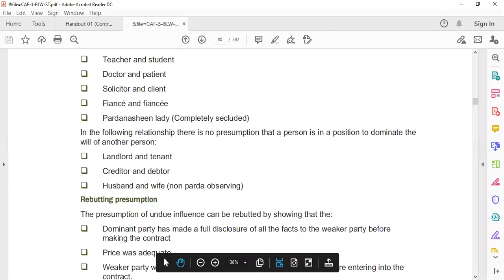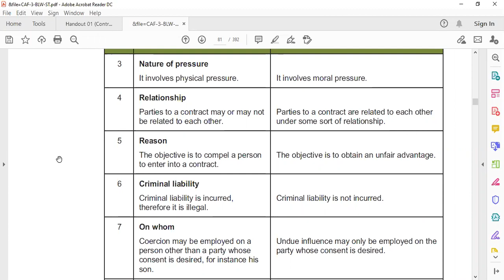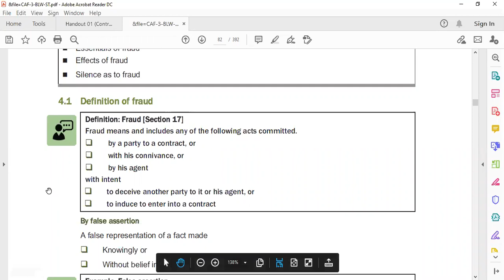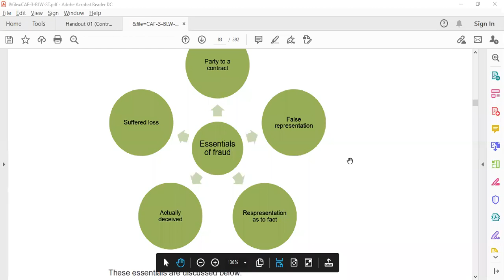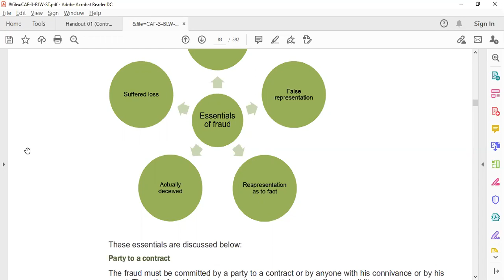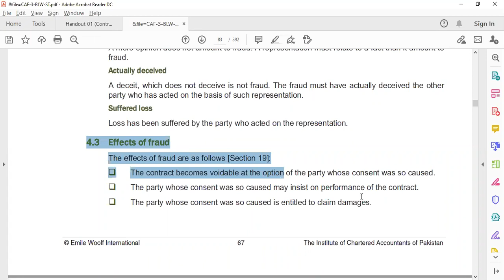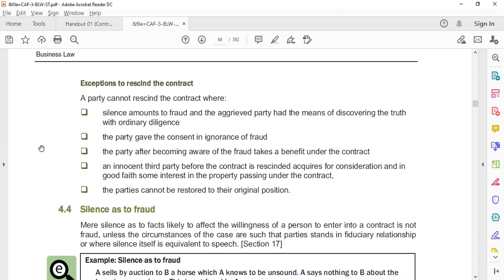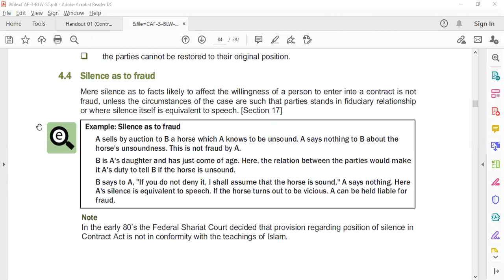Contract Act - Lecture 8